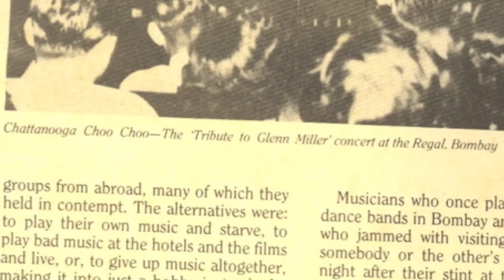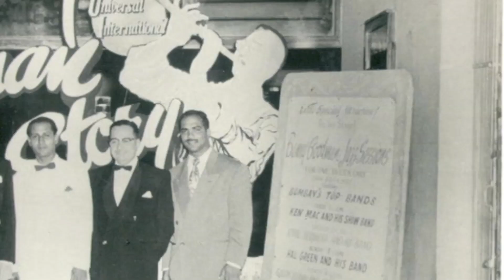Big Bands in Bombay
--- There was a time when the Big Bands of Bombay were popular stars..and played to a public that knew them and their music.   In the 50's the jazz bands of Bombay assembled in mighty cohort of musicians..to play tribute to their heroes
.. see

Music: Micky Correa Big Band - 1962 - recorded at the Taj Mahal Hotel, Bombay

Tunes: #1 Unknown, #2 Benny's Bugle